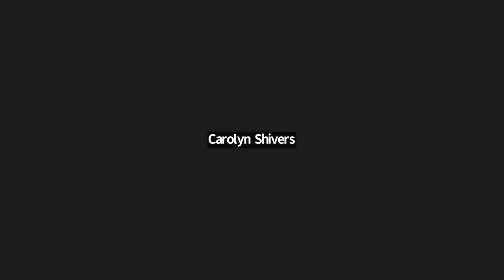DARN Teaching and Learning Conference: Dr. Kathleen Bogart, & Georgia Tania Karalioliou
Dr. Kathleen Bogart, & Georgia Tania Karalioliou respond to questions posed during the conference.